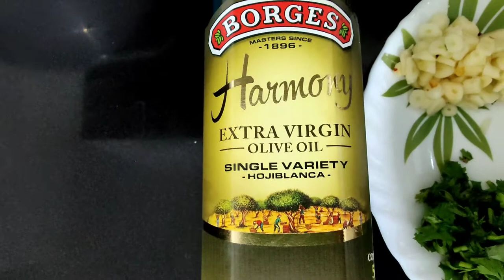Authentic Italian Pasta Spaghetti Aglio e Olio!!Garlic and oil spaghetti pasta!!5 ingredients only!